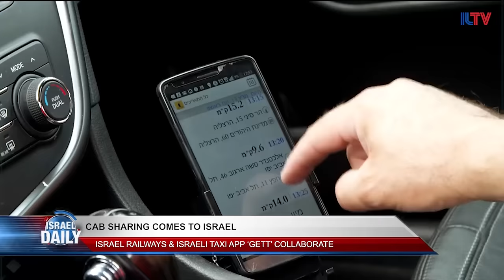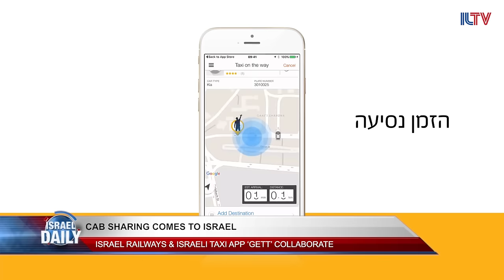Your Evening News From Israel - July 20, 2016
Soldier hit by ricochet but was not hurt, Moshe Katsav’s imprisonment comes under review, Israeli involvement is suspected but not confirmed…. In an air strike carried out near the Syrian side of the Golan heights today, and Israel railways & Israeli taxi app ‘Gett’ collaborate.